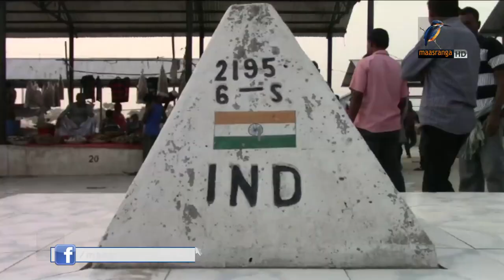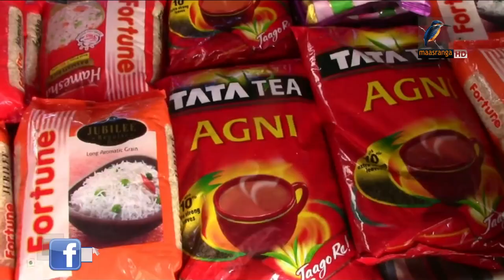সীমান্ত হাটে মেয়াদ উত্তীর্ণ ভারতীয় পণ্য বিক্রি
ফেনীর ছাগলনাইয়া সীমান্ত হাটে মেয়াদ উত্তীর্ণ ভারতীয় পণ্য বিক্রির অভিযোগ করেছেন ক্রেতারা। বিক্রেতারা এ অভিযোগ অস্বীকার করলেও বাজার তদারকি করার কথা বলা হচ্ছে হাট পরিচালনা কমিটির পক্ষে।